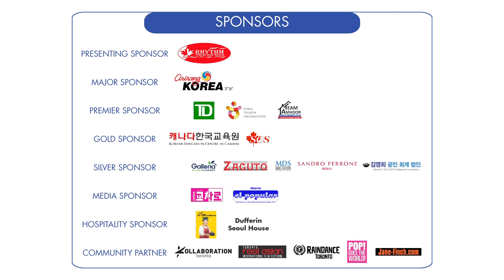2014 TSFF OFFICIAL TRAILER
2014 Toronto Smartphone Film Festival
Date: May 22, 2014
Time: 6:30pm (Red carpet starts at 5:30pm)
Venue: Scotiabank Theatre Toronto
(259 Richmond St. W., Toronto)